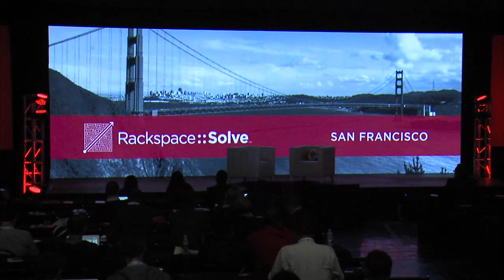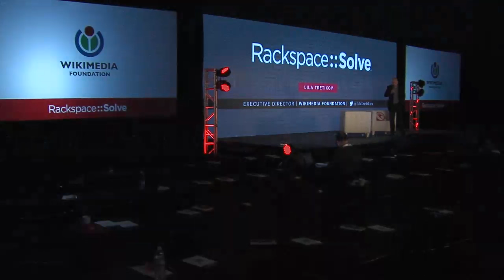Solve 2015: San Francisco - Lila Tretikov, Wikimedia (10 Questions)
Solve 2015: San Francisco - 10 Questions with Lila Tretikov, Wikimedia